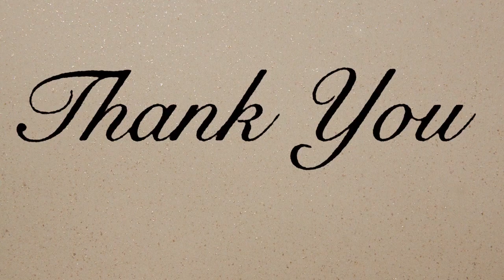Ahmadi Tamil Church||Christmas Family Sing Song Service||24th Dec-21|| Reuel Ashkinaz & Riya Singing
Ahmadi Tamil Church || Christmas Family Sing Song Service || 24th Dec-21|| Reuel Ashkinaz Stephen & Riya preeti Stephen Singing ||